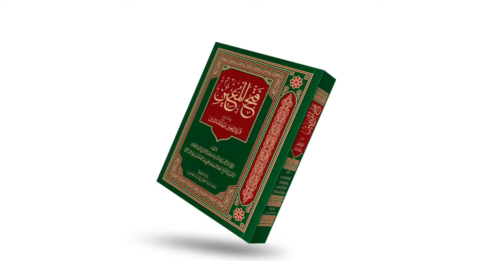ഫത്ഹുൽ മുഈൻ ആശയപഠനം | Class 275 | കടം ഏൽപ്പിച്ചു കൊടുക്കൽ നിർബന്ധമില്ലാത്ത സന്ദർഭം | Al Asas Media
ഫത്ഹുൽ മുഈൻ ആശയപഠനം | Class 275 | കടം ഏൽപ്പിച്ചു കൊടുക്കൽ നിർബന്ധമില്ലാത്ത സന്ദർഭം |  Al Asas Media | Abdurahman Saqafi Puthupparamb

ഫത്ഹുൽ മുഈൻ  :  ലോകം അംഗീകരിച്ച ഇസ്‌ലാമിക  കർമശാസ്ത്ര ഗ്രന്ഥം. കേരളത്തിലെ മുഴുവൻ ദർസുകളിലും പരമ്പരാഗതമായി പഠനം നടത്തി വരുന്നു. ശൈഖ് സൈനുദ്ദീൻ മഖ്ദൂം രചിച്ച  ഈ ഗ്രന്ഥം ശാഫിഈ മദ്ഹബിലെ പ്രധാന അവലംബം കൂടിയാണ്.